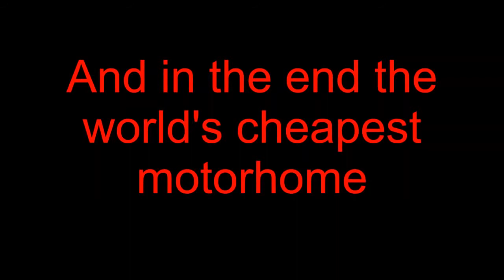The most luxurious motorhome in the world - SHOCKING ENDING!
The most luxurious motorhome in the world - SHOCKING ENDING!  Consciously create whatever you want...either way...it's what YOU want that matters. The most luxurious motorhome in the world - SHOCKING ENDING gives you ideas!  Watch now and see The most luxurious motorhome in the world - SHOCKING ENDING!